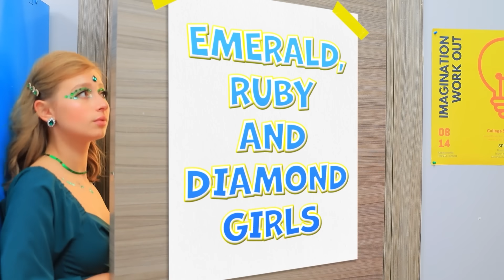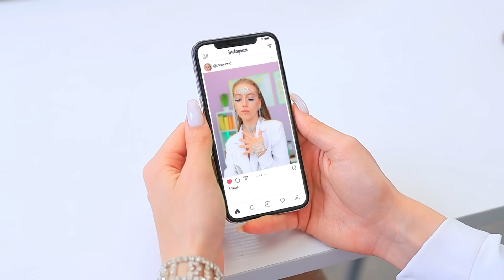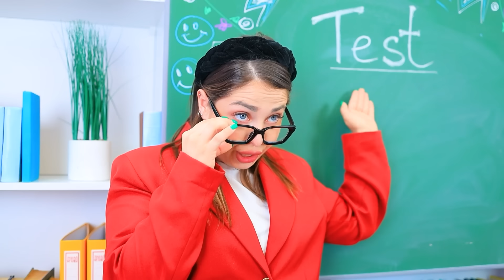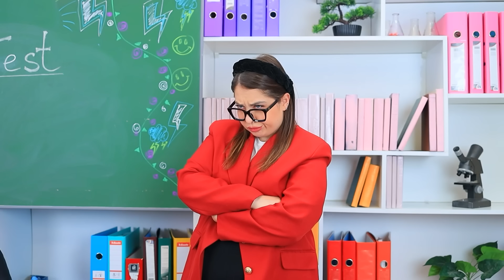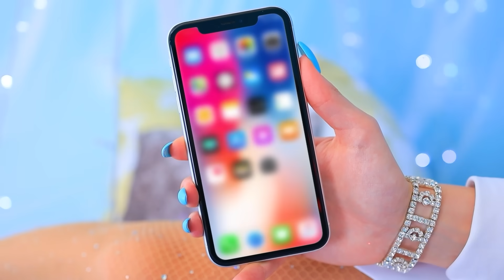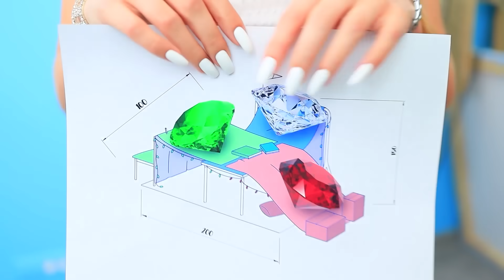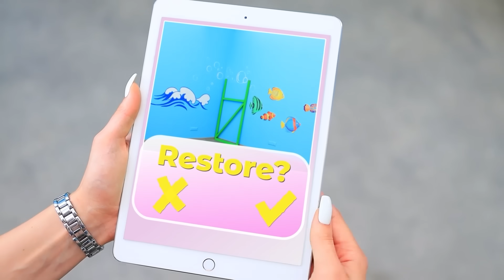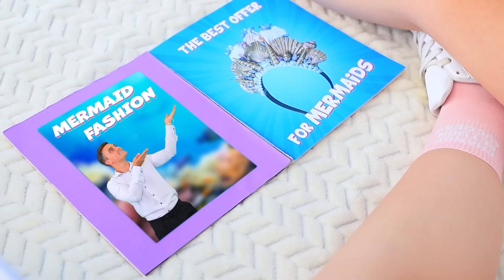Chica Esmeralda, Chica Rubí y Chica Diamante en la Vida Real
La vida universitaria no siempre es fácil, especialmente si eres una chica. ¿Tú también lo crees? Entonces mira nuestro nuevo video ahora mismo, ¡seguramente te gustará!

● Cadenas
● Colgante
● cristales decorativos
● cartón holográfico
● sacapuntas
● Cinta metálica
● Borrador
● pigmento nacarado
● Accesorios para pendientes
● Uñas
● alambre de joyería
● anillos
● Organizador de sujetapapeles
● pintura acrílica
● papel de espuma brillante